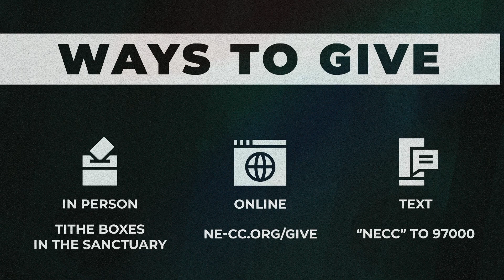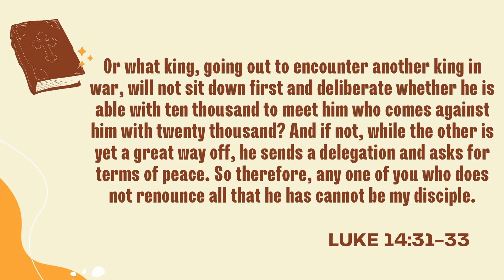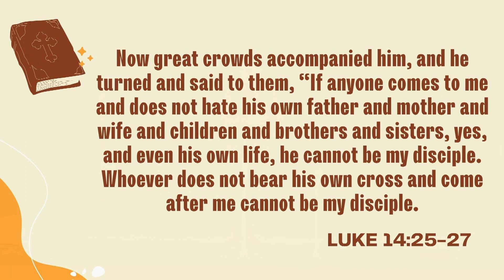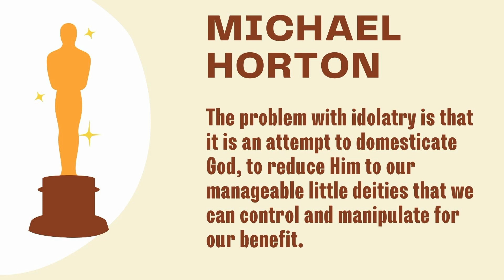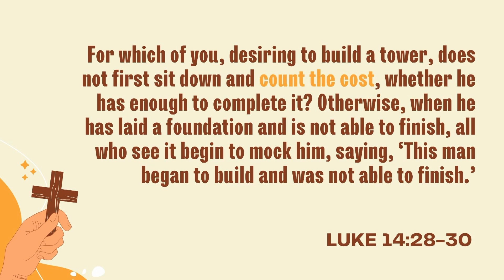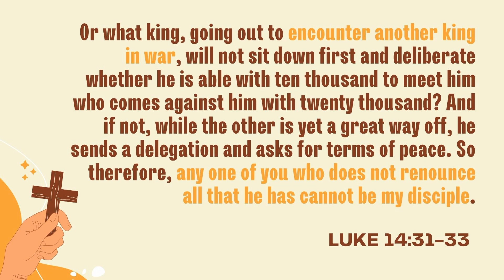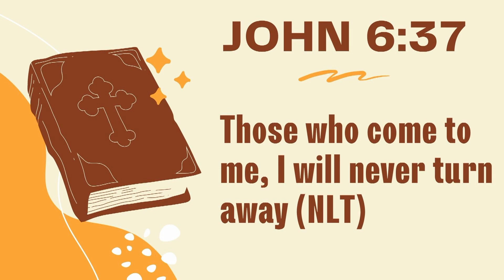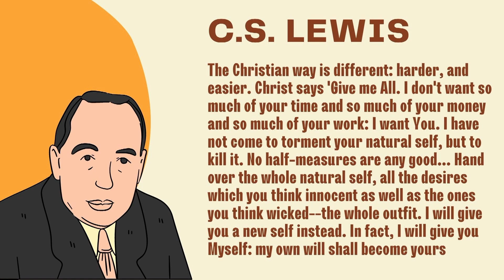The Cost of Discipleship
Speaker: Rev. Dylan O'Shell